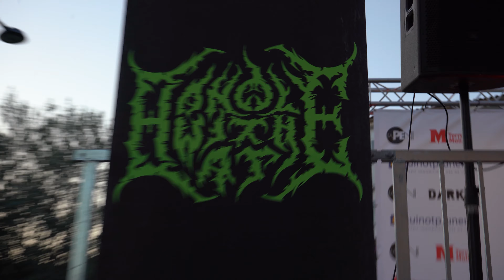MARATÓ 12H TERROR 2022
Marató 12 H de Terror de la 41a Edició del Festival de Cine de Terror de Molins de Rei.